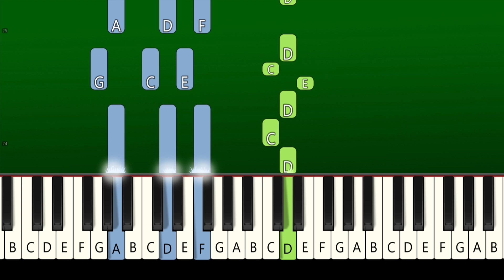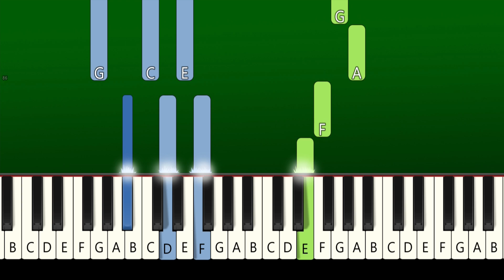Iniko - Jericho (Piano Tutorial EASY)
How To Play "Iniko - Jericho" (Piano Tutorial With Sheets | Piano Medium | Piano Advanced | Piano Instrumental | Piano Karaoke) TikTok